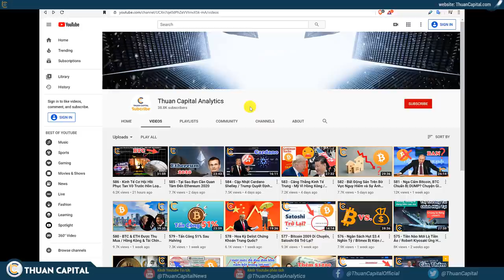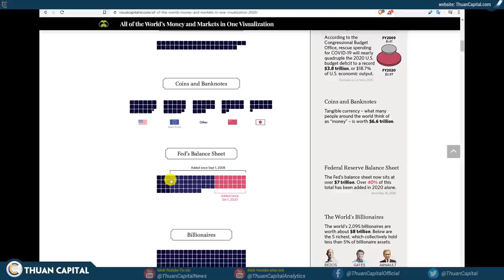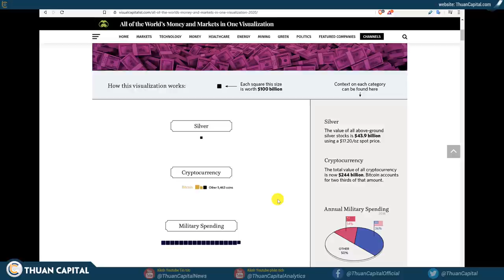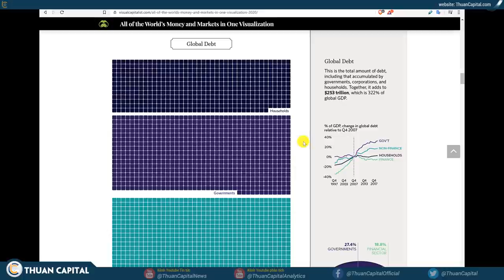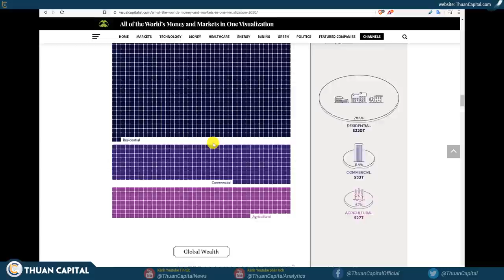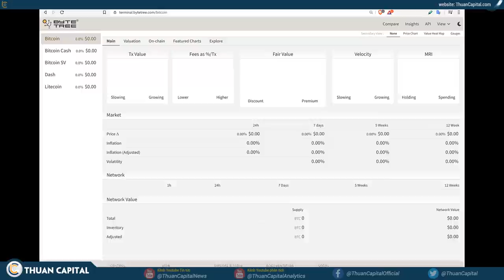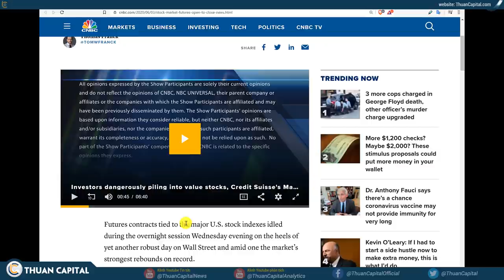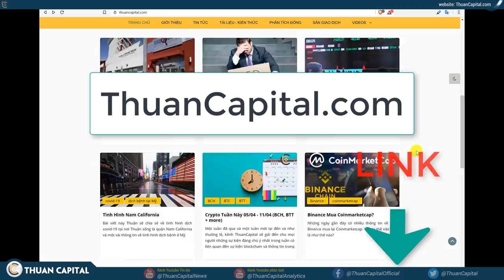588 - Thị Trường Crypto Bitcoin nhỏ như thế nào và còn có thể lớn được bao nhiêu?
588 - Thị Trường Crypto Bitcoin nhỏ như thế nào và còn có thể lớn được bao nhiêu?